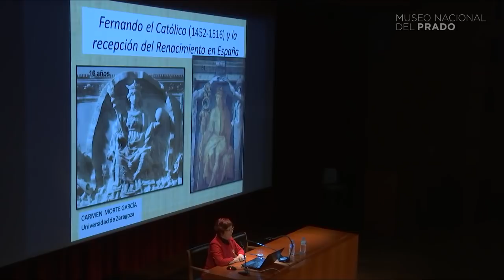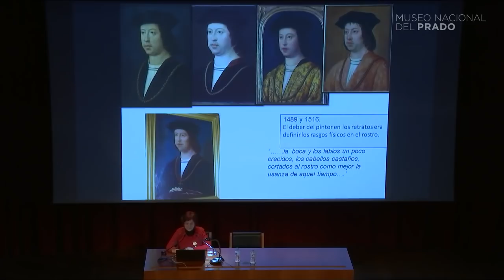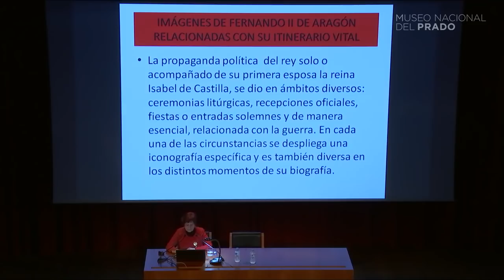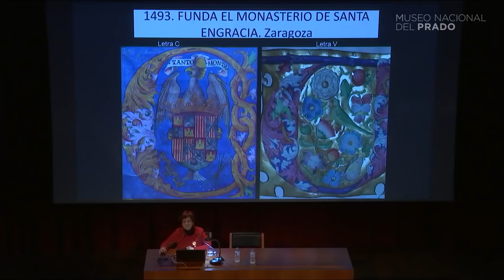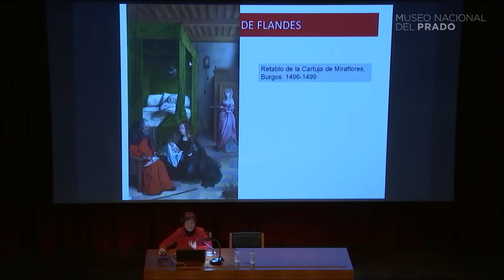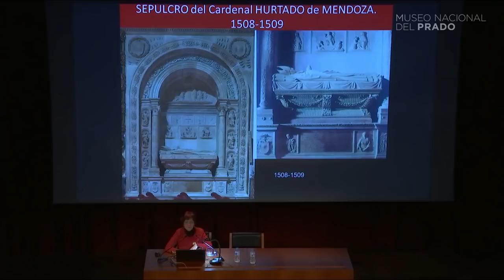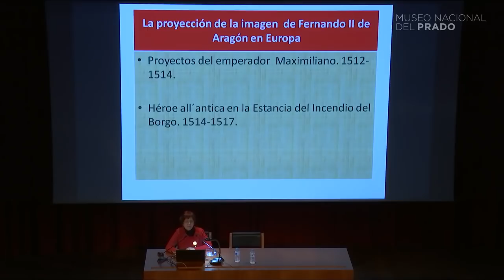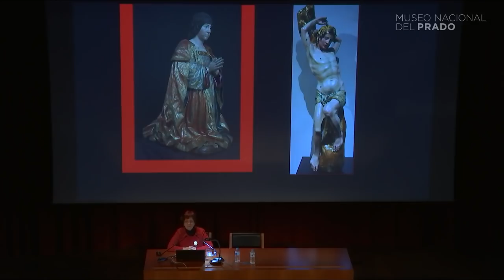Fernando el Católico por Carmen Morte García